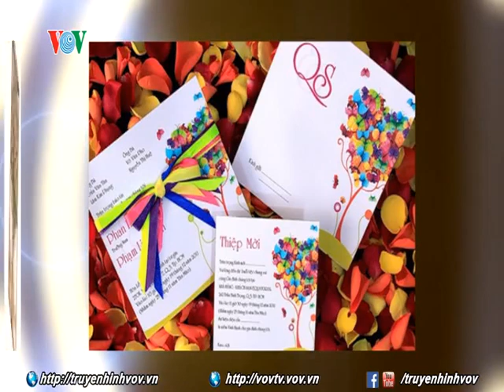Khởi đầu hạnh phúc | VOVTV | Giải trí | Âm nhạc